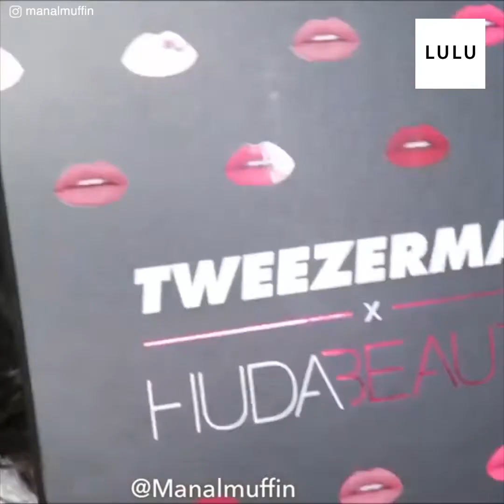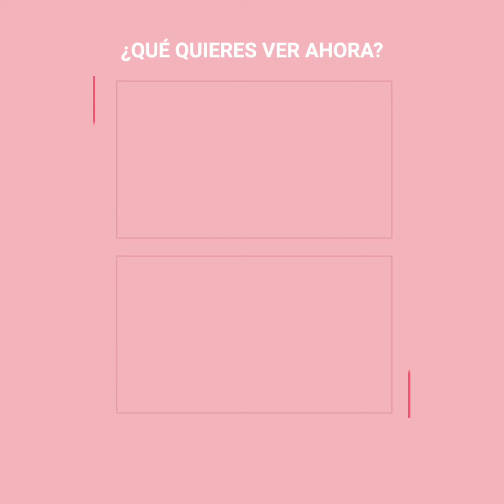4 métodos de depilación facial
¿Conocías todos estos métodos? 😱¡Cuéntanos tu experiencia con cada uno de ellos! 🤔